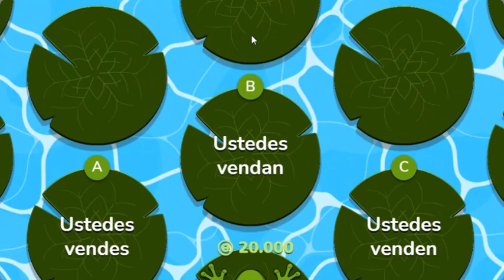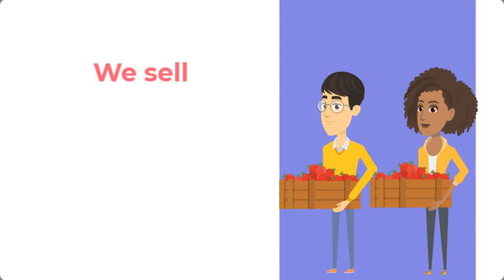Learn how to conjugate the verb to sell in present tense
El verbo Vender en presente To sell: Yo vendo, tú vendes, él vende, ella vende, nosotros vendemos, ellos venden, ellas venden.

TIMESTAMP:
0:00 Conjugation pronoun by pronoun
1:13 Full conjugation
1:25 Froggy Jumps
2:05 Practice - translate to Spanish